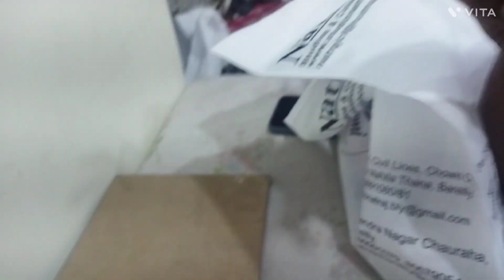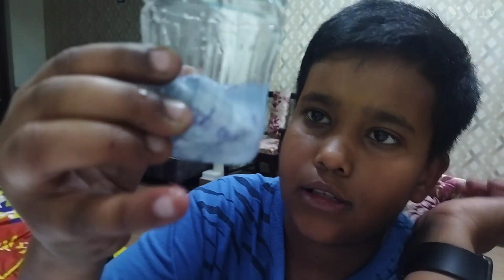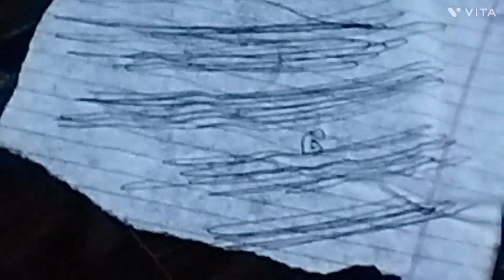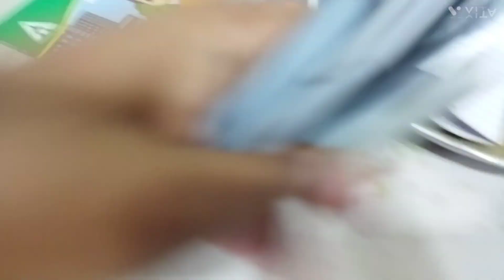Reynolds trimax rollor vs all pens